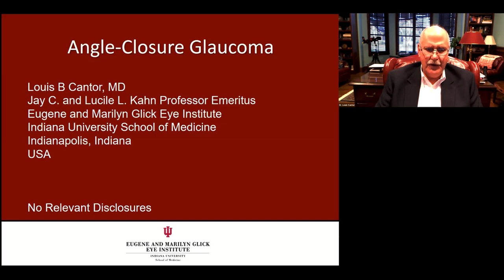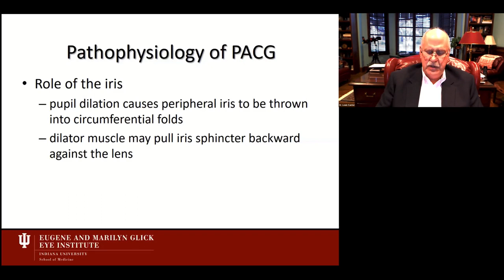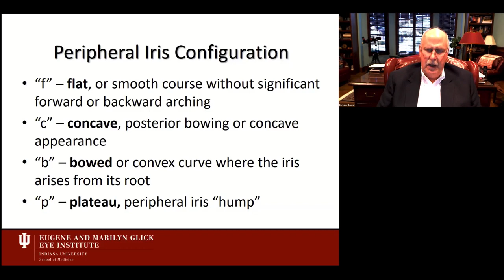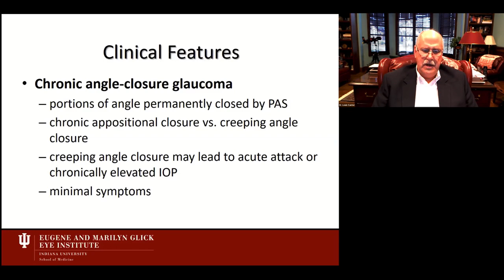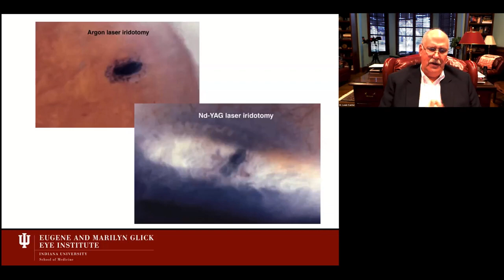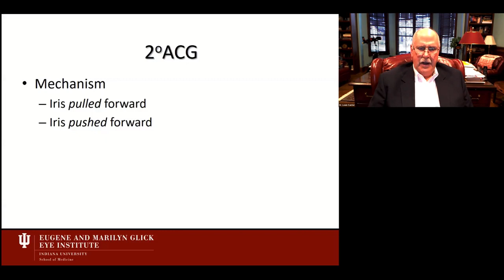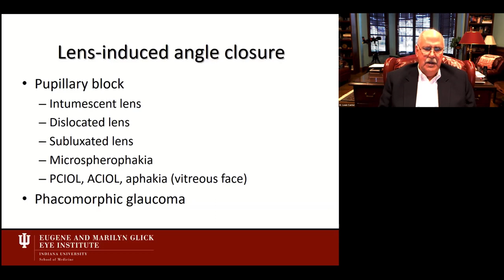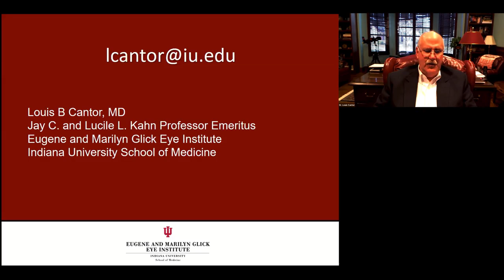Lecture: Angle Closure Glaucoma: Primary and Secondary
During this live webinar, we will discuss the diverse anatomic disorders characteristic of Angle Closure. Classification of angle closure based on the pathophysiology, and the implications for management will be reviewed.

Lecturer: Dr. Louis Cantor, Ophthalmologist from the University of Indiana, USA